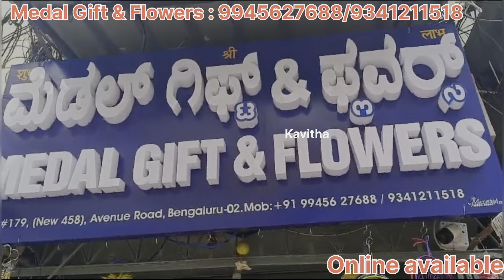Chickpet Gifts & Home decor items Direct From Manufacturer Wholesale & Retail Available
Shop Address 👇👇✅
Medal Gift & Flowers 🌹
# 179, (New 458)
Avenue Road, Bangalore 560002
Opp to ಸಪ್ತಗಿರಿ ಗಾಲೋರ್